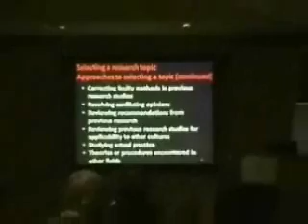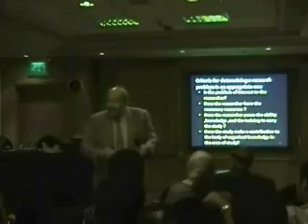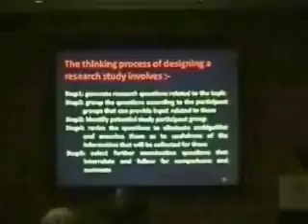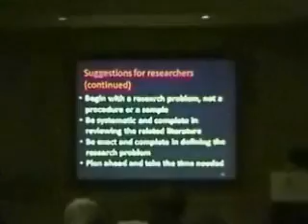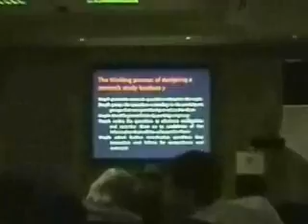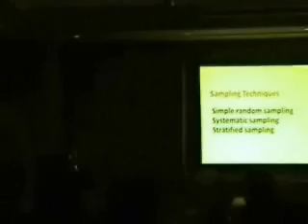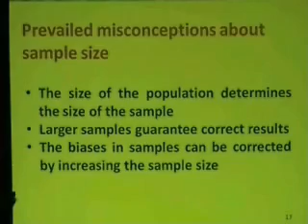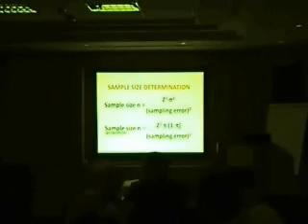STATISTICS PART 2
his video is a lecture about statistics presented by Professor Essam Shaltot. The lecture formed of three parts and was a part of one day course about research Egypt. The course was organized by Middle East current journal of psychiatry.